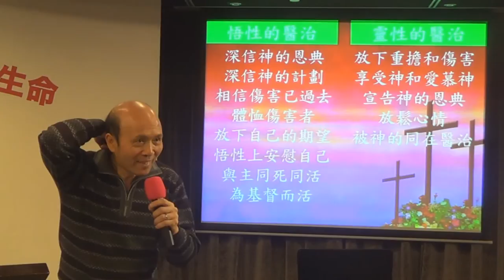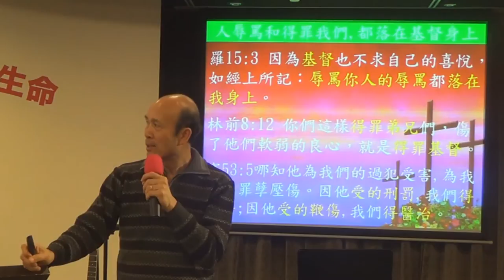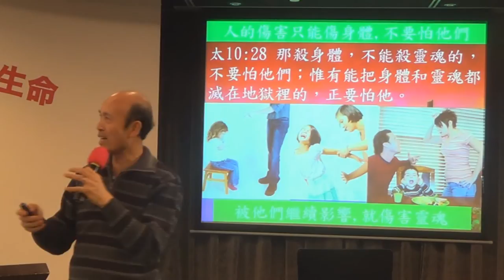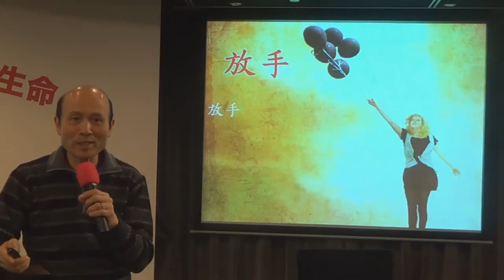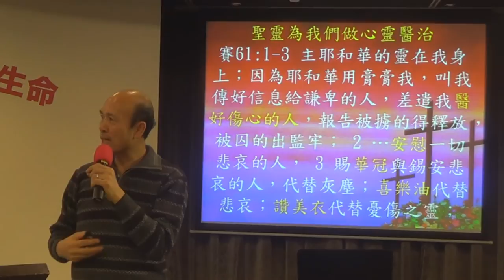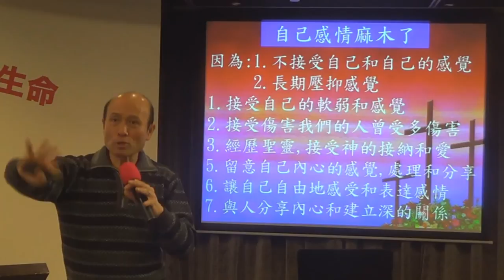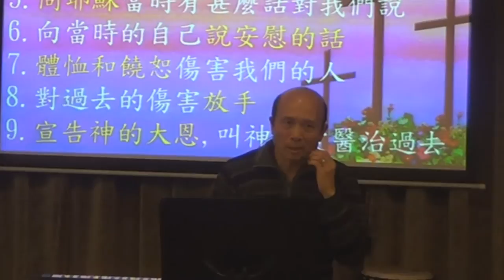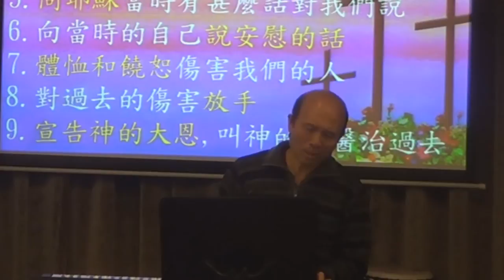22 輕鬆得勝7a–靠著醫治我們的神,我們可以處理生命中任何傷害-葉牧師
輕鬆得勝7a–靠著醫治我們的神,我們可以處理生命中任何傷害.